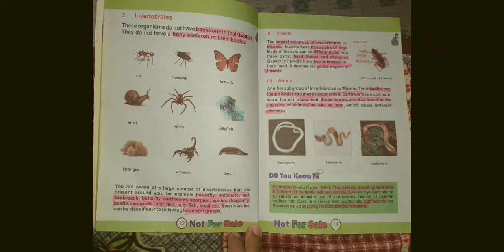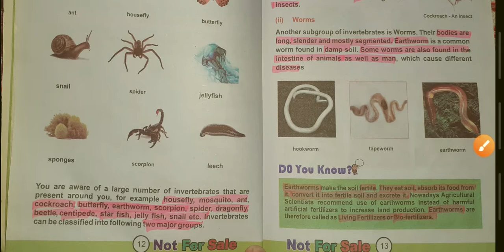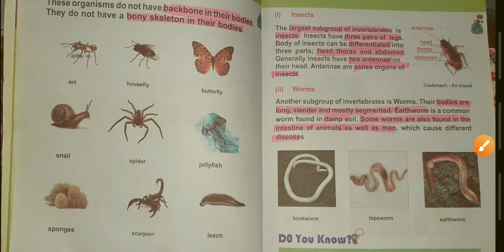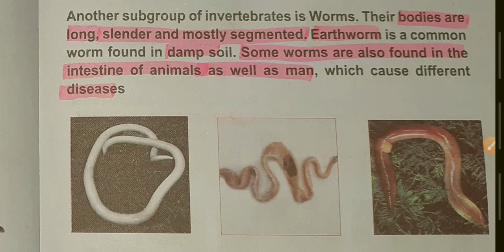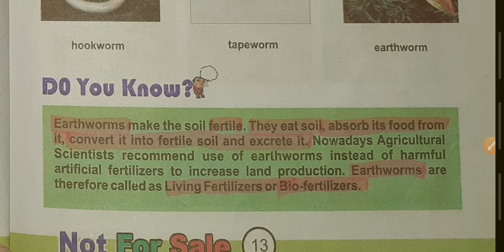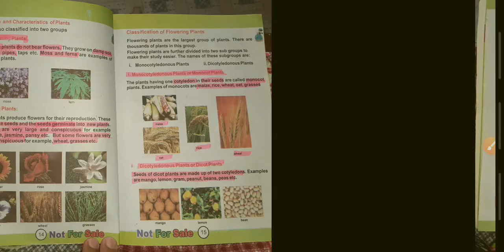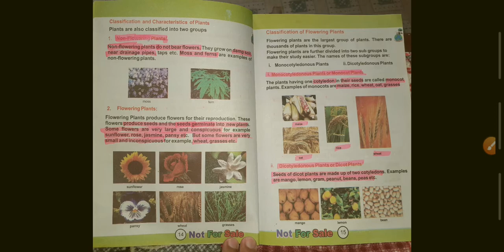invertebrates ||insects and worms|| science class 5 kpk